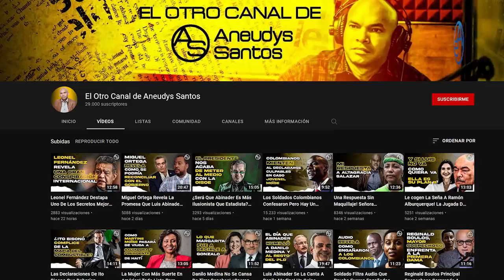Insólito! Gobierno Da 5 mil Millones A Organismo Que íba A Eliminar! La Llamada Que Calentó A Chu!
Entre Chu Vásquez y el Director de la Policía, General Edward Sánchez, hay un Conflícto, pero este a su vez tiene su génesis en la llamada que le hizo un poderoso Empresario Dominicano a Luis Abinader!

Otro truco de cámara por cierto del Presidente ha sido lo que hizo con el Fonper! En este capítulo te ponemos al tanto y desde luego el análisis!